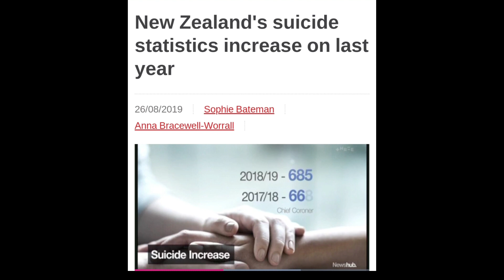TRIBAL NATIONS MC ANNUAL RATS RIDE 2020